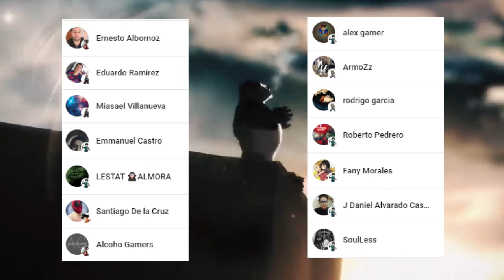MAKI Libera TODO su POTENCIAL 😱 El PRIMER Maestro de MAKI !!! Jujutsu Kaisen 196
HOLA AMIGOS LES TRAEMOS UN NUEVO VÍDEO ESTA VEZ LA  REVIEW DEL MANGA 196 DE JUJUTSU KAISEN, DONDE VIMOS INCREÍBLES MOMENTOS SOBRE TODO LA CLAVE PARA EL POWER UP DE MAKI, DEJENME SU OPINIÓN EN LOS COMENTARIOS.